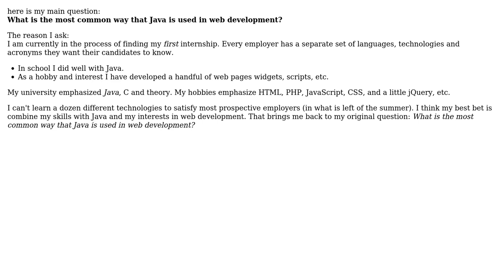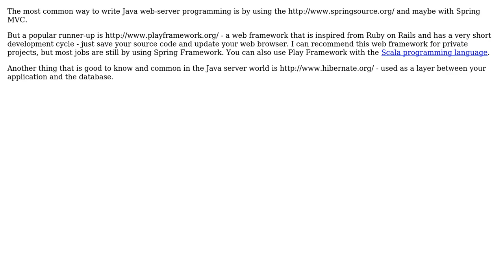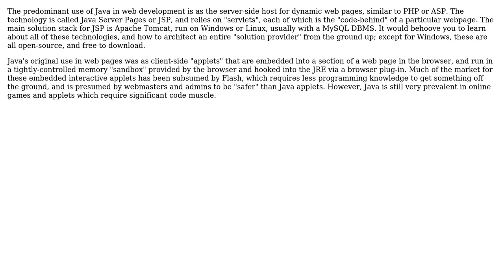Software Engineering: Matching my skills with Java and Web Programming (4 Solutions!!)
Software Engineering: Matching my skills with Java and Web Programming

With thanks & praise to God, and with thanks to the many people who have made this project possible! | Content (except music & images) licensed under CC BY-SA | Music | Images & others | With thanks to user yannis user KeithS user Jonas user John R user Bobby Tables user Adrian J. Moreno and the Stack Exchange Network Trademarks are property of their respective owners. You are responsible for your own actions.